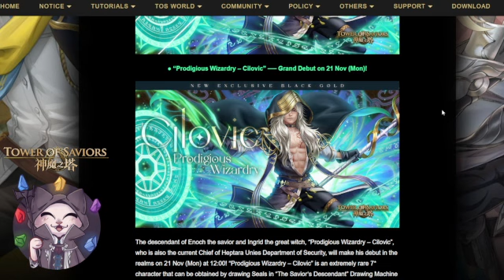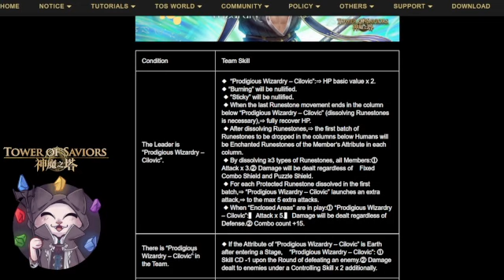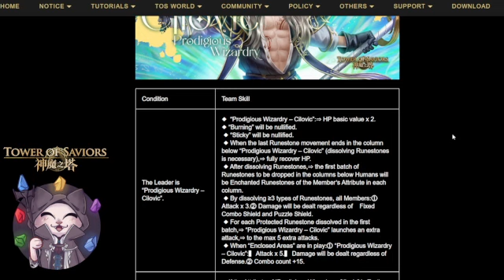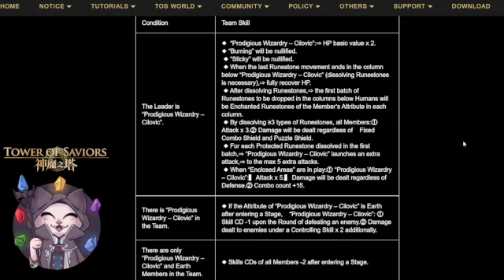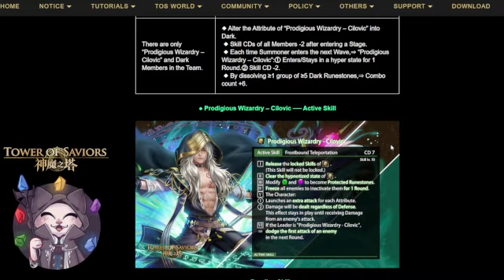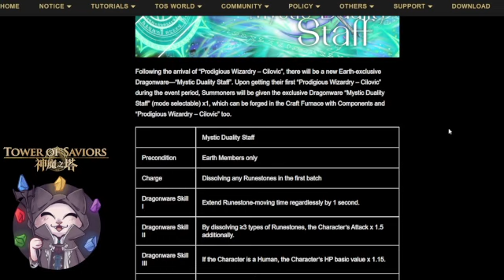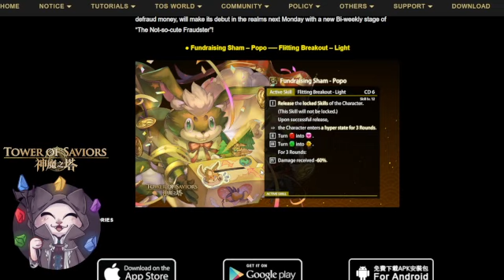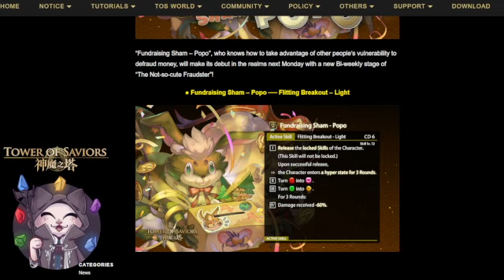[GNN Review] New black gold card!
Hey everyone! I play TOS for fun and make video walkthroughs and other TOS content on my YouTube channel and Facebook page.

- Music Credits -